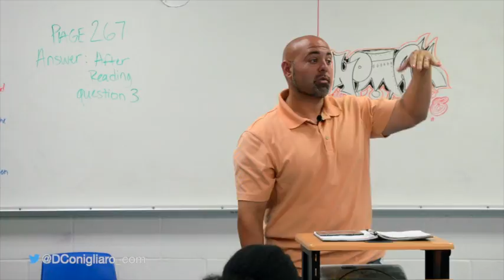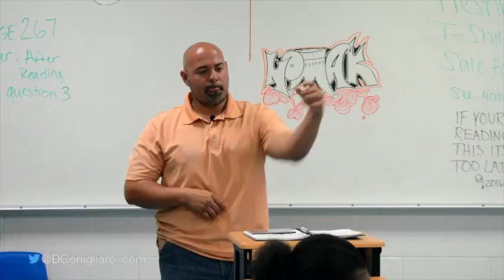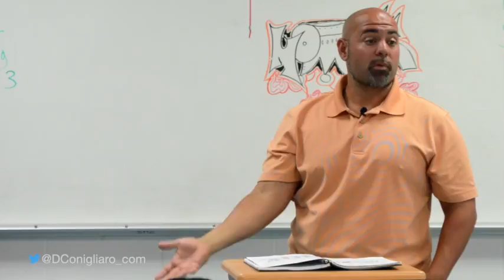David Conigliaro Gives the Best Business Advice to High School Grads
David Conigliaro speaks with Low Income Students on how to be successful in business and in life!